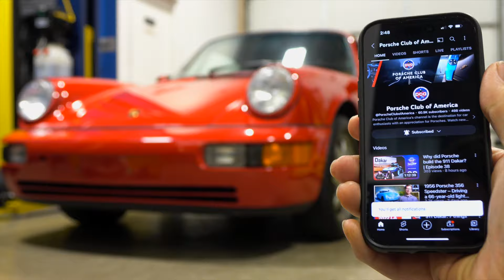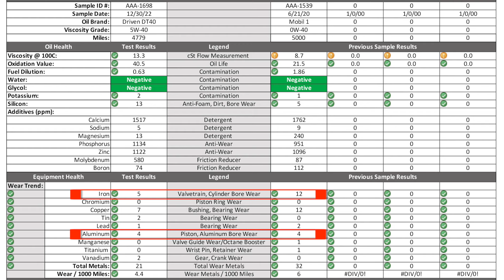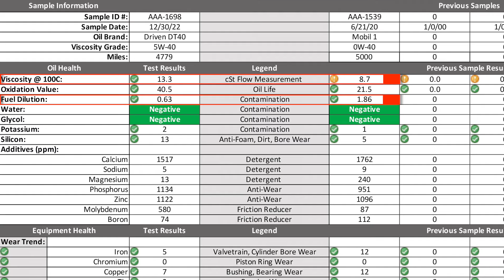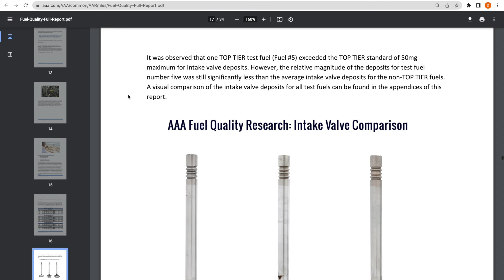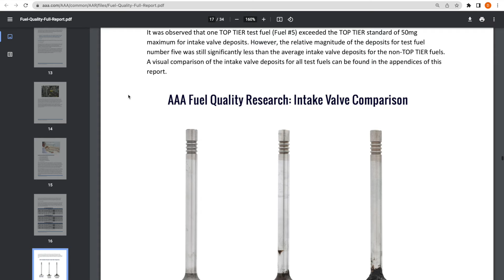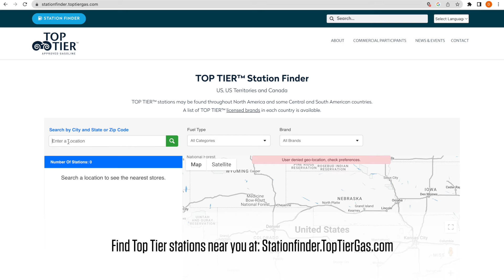How to prevent or slow the progression of bore scoring in your Porsche M96/M97 engine | 3 of 4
You may have heard of cylinder bore scoring as it relates to the Porsche 911, Boxster, or Cayman built for the 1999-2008 model years, but chances are you don't know the full story. Charles Navarro of LN Engineering and Tribologist Lake Speed, Jr. of Total Seal Piston Rings tell us things we can do to help prevent bore scoring and/or slow its progress in the M96/M97 engine.

Other videos in this series:
Part 1: What bore scoring is & why it can happen to 1999-08 Porsche 911s, Boxsters, & Caymans
Part 2: Block and cylinder surface geometries, and the contributing factors to bore scoring | 2 of 4